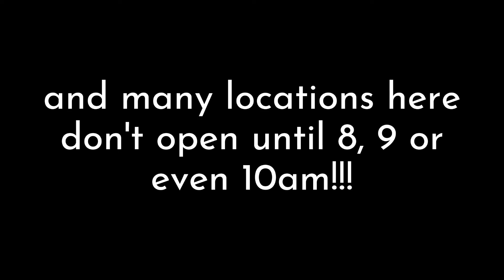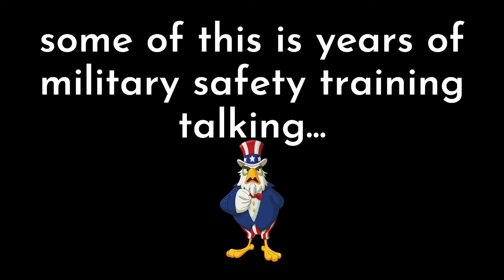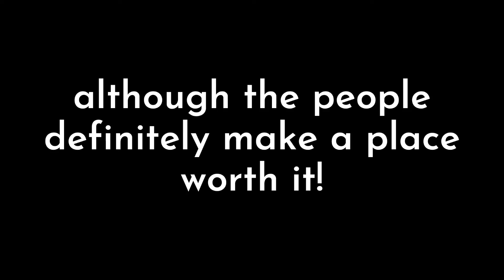9 THINGS I MISS about the USA after 3 YEARS IN MEXICO!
Just because I'm an American living in Mexico, it doesn't mean I don't miss home!

These are the things I miss the most from the US... I love the travel life but I would be lying if I suggested I don't miss the place I will always call home!

Let me know what things YOU miss about your home whenever you find yourself far away!
Read the Single Mom Travel Adventures Series:
Henry's travel bag for flights
Travel-Life Must Haves
Audible Premium Plus (for the entire Audible catalog)
or just get MY book on Audible
Kindle (I use it on my phone)
Cross-body purse
The Fancy Equipment I use for YouTube
The Camera
The Laptop
The Fancy Equipment I WANT to use for YouTube
The Camera
The Laptop